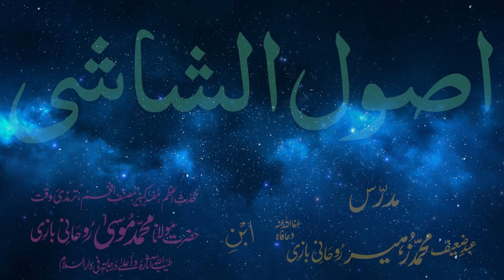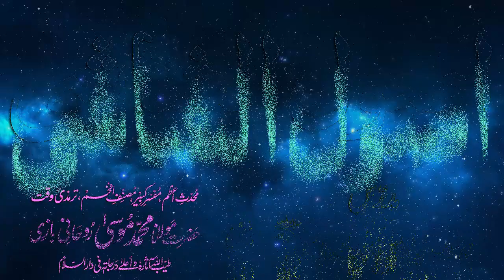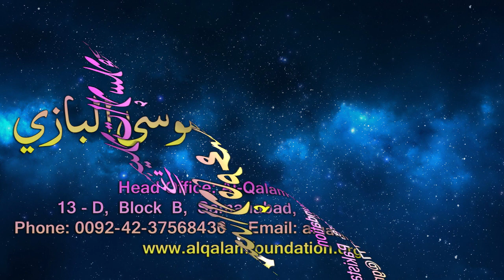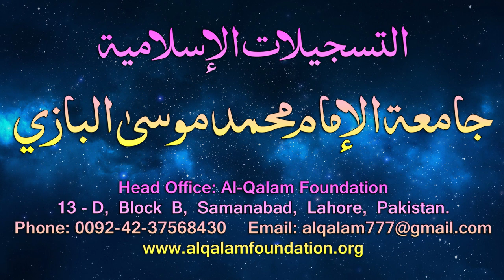Usul-e-Shashi Dars - 107 - page - 086 - by Maulana Muhammad Zuhair Albazi - 09/07/2006